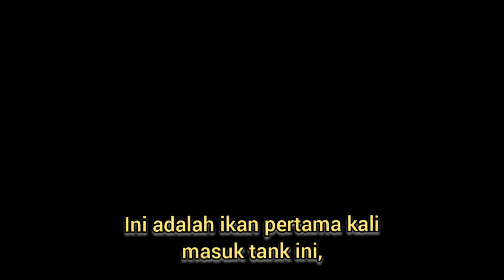Treatment ikan chana yellow sentarum|| Pemula belajar keepers chana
Ini ikan baru masuk aquarium, awal stres setelah beberapa hari alhamdulillah dh gk stres

tagar

channa,
channa mereya,
channa barca,
channa andrao,
channa limbata,
channa pulchra,
channa maru,
channa auranti,
channa yellow sentarum,
channa argus,
channa andrao big size,
channa aurantimaculata,
channa asiatica red spotted,
channa auranti big size,
channa auranti galak,
a channel,
a chana song,
channa bleheri,
channa barca di alam liar,
channa blue pulchra big size,
channa barca irfan hakim,
channa bankanensis,
channa barca terbesar,
channa blue bengal fish,
channa comtank,
channa cantik,
channa campur arwana,
channa ciu,
chana chaat,
channa contest,
channa cacat,
chana dari india,
channa diplogramma,
chana dwarf,
channa di india,
channa digabung ikan lain,
chanel de hakim,
channa dehakims,
ravi d channannavar,
ravi d channana,
winky d chinamira,
channa ekor turun,
channa emperor,
channa ekor kuncup,
channa express,
channa emas,
channa elmas,
channa ekor merah,
channa el barca,
darya e chenab,
chanay lagi sham e ghariban,
channa ve,
channa fire and ice,
channa fajar arief,
channa food,
channa fish,
channa full bunga,
channa flaring,
channa fire and ice max size,
channa fajar arif,
channa gachua,
chana green marulius,
channa galak,
channa gachua galak,
chana green marulius barito,
channa gachua indonesia,
channa green maru,
channa gondrong,
channa homestay,
channa hias,
channa harga,
channa hitam,
channa hijau,
channa habis loncat,
channa irfan hakim,
chana india,
channa ikan gabus,
channa ikan hias,
channa ice fire,
channa import,
channa ignis,
channa irfan,
channa jumbo,
channa jawa,
channa jogja,
channa jambi,
channa juara,
channa jantan dan betina,
channa jatinegara,
channa jamuran,
channa kuning,
channa kalimantan,
channa kapuas,
channa kontes,
channa kotes,
channa kuncup,
channa kuning lucky hakim,
channa karbi anglong,
channa limbata galak,
channa lucius,
channa limbata jumbo,
channa lokal,
channa lucky hakim,
channa lokal jawa,
channa limbata golden,
channa mereya tiktok,
channa maru yellow sentarum,
channa mereya cover,
channa mereya lirik,
channa maru riau,
channa orcha,
channa orna,
channa oren riau,
channa orna big size,
channa orcha jumbo,
channa orcha big size,
channa orna yl,
channa pulchra big size,
channa pleuro,
channa pulchra biru,
channa pulchra galak,
channa pardalis,
channa pulchra gondrong,
channa pulchra rxb,
china queen,
china quantum computer,
china qing dynasty film,
china quotes,
china quantum,
china q homeopathic medicine benefits,
china quantum supremacy,
china quarantine vlog,
ahsaas channa q and a,
qtv channel,
channah koerten q&a,
channah en quentin q&a,
channah q&a,
channa red barito,
channa red sampit,
chana rs,
channa riau,
channa red maru sentarum,
chana rs pure,
channa rsws,
channa red pulchra,
channa stewartii,
channa striata,
channa stewartii jumbo,
channa striata albino,
channa surat thani,
channa stewartii karbi anglong,
channa striata galak,
channa sampit,
chennai vs china,
gopichand's chanakya,
zildjian s china,
channa termahal,
channa tercantik,
channa toman,
channa termahal di dunia,
chana thailand,
channa terganas,
channa tergalak,
channa termahal di indonesia,
channa untuk pemula,
channa unik,
channa ukuran kecil,
channa ultra,
channa ukuran jumbo,
china us,
channa udang,
chana vs chana,
chana vs oscar,
chana vs aligator,
chana vs tangan,
channa vs arwana,
channa vs gabus,
channa varian red,
channa ws,
channa ws pure,
channa warti,
channa white spot,
channa warna biru